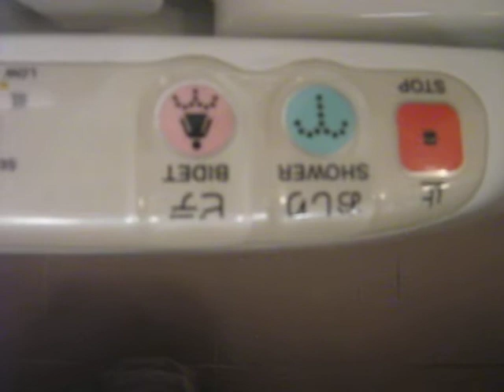Ashley's Japanese Adventure: Bidet to you sir!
bored in a japanese hotel, i decide it would be a good idea to muck around with the space age toilet. Hillarity ensues.